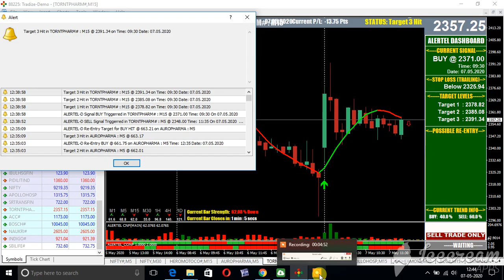TORRENT PHARMA EQUITY AS ON 7 MAY 2020 MT4